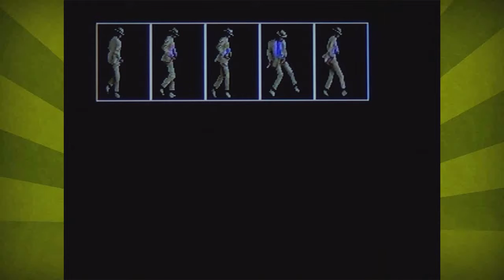Michael Jackson's Moonwalker PT. 4 - Tough Zambos - Hammer Brothers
Spiders, Zombies, and Terrorists, oh my!

(PS - The Monroeville Zombie Museum has indeed relocated. You can visit the new Living Dead Museum in Evans City, PA, the shooting location of the original Night Of The Living Dead!